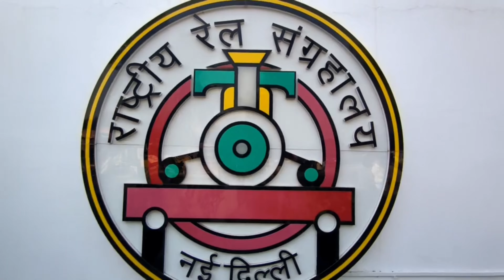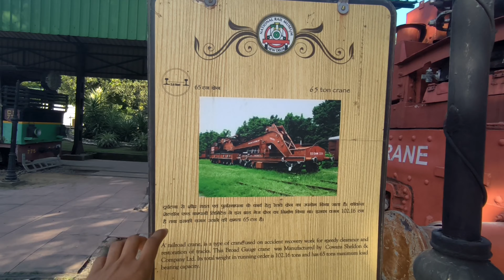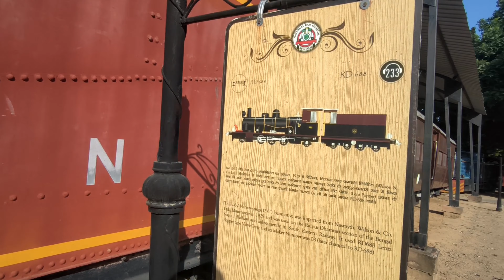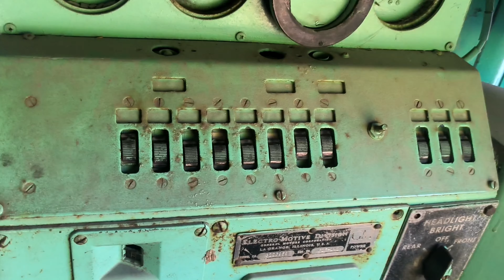National Rail Museum Delhi | Best for Visit | राष्ट्रीय रेल संग्रहालय नई दिल्ली | Full Details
Timming: 10am to 5pm
Nearest Metro: Moti Bagh
Ticket Adults: 50/- (kids 20/-)
{Sunday+Holidays Ticket 100/- }
(Joy train ticket 20/- per person

Rail museum delhi ticket price 2022
chanakyapuri
National rail museum delhi kahan per hai
National rail musuem delhi tour 2022 toy train
Rail muSuem delhi nearest metro station
2022